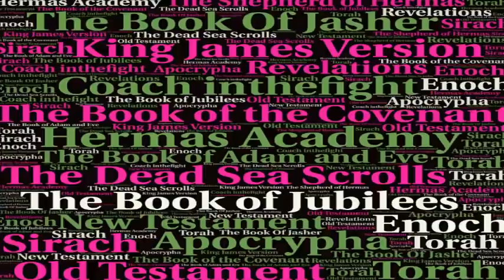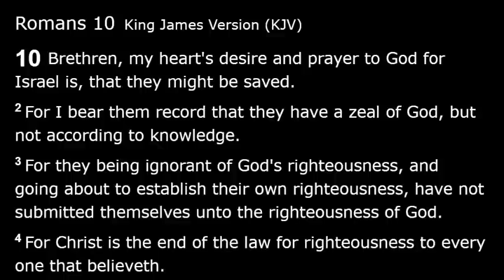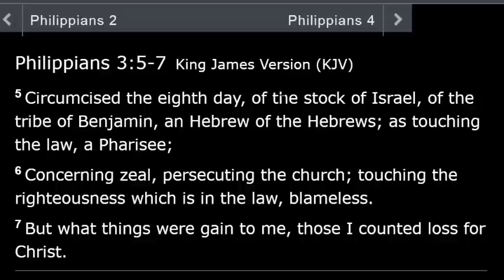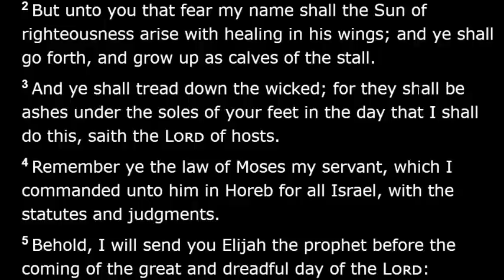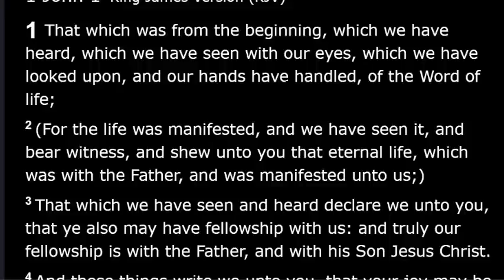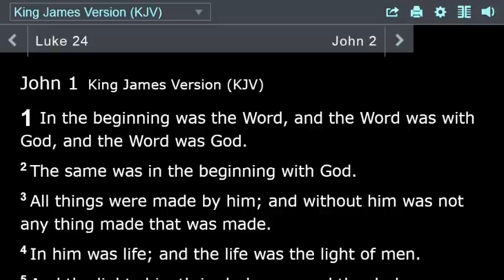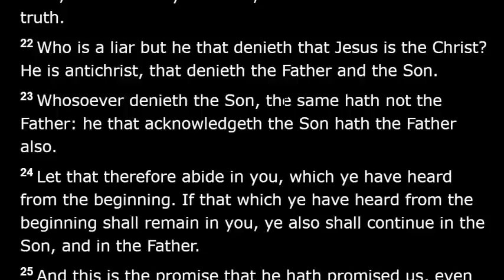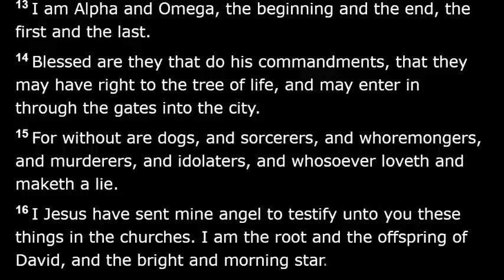Righteousness Explained; What Does It Mean To Be Righteous 144000 Chosen Elect Have Rectitude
Romans 10:1-5
[1]Brethren, my heart's desire and prayer to God for Israel is, that they might be saved.
[2]For I bear them record that they have a zeal of God, but not according to knowledge.
[3]For they being ignorant of God's righteousness, and going about to establish their own righteousness, have not submitted themselves unto the righteousness of God.
[4]For Christ is the end of the law for righteousness to every one that believeth.
[5]For Moses describeth the righteousness which is of the law, That the man which doeth those things shall live by them.